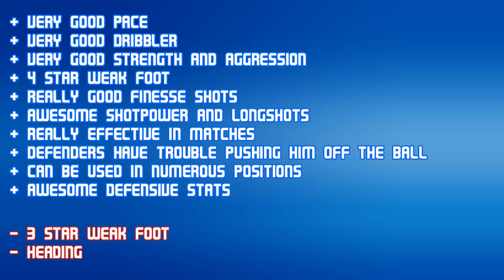FIFA 14 TOTS VIDAL 91 Player Review & In Game Stats Ultimate Team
FIFA 14 tots vidal 91 cm in game stats and player review for Ultimate Team.

A review of 91 arturo vidal in serie a juventus in FIFA 14 Ultimate Team. The cm is from chile is he good enough? Lets find out